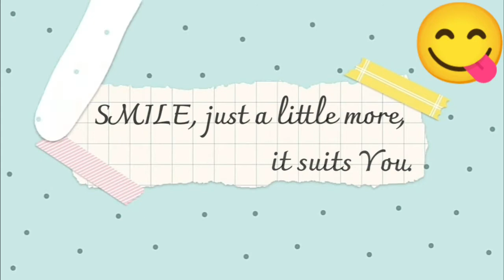|| QUICK BREAD SANDWICH || 5 Minutes Recipe || EASY to make & TASTY to eat || By Gita's Cookhouse ||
Hello everyone!😋🤗🤗
I post videos of recipes which are easy to make and also which need easily available ingredients.

So here's a video on a Very Easy and delicious Recipe - BREAD SANDWICH, using very easily available ingredients.

▪︎Bread
▪︎2 Big Size Tomatoes & Onions- Chopped finely
▪︎3 Green Chilli & Coriander Leaves- Chopped finely
▪︎Salt
▪︎Red Chilli Powder
▪︎Ghee

Do try this out in your home and serve it to your Loved Ones.❣

Meet you up in the next video, till then Stay Home-Stay Safe. 🤗🤗

SMILE, just a little more, it suits You. 😊😁

JAI HIND.